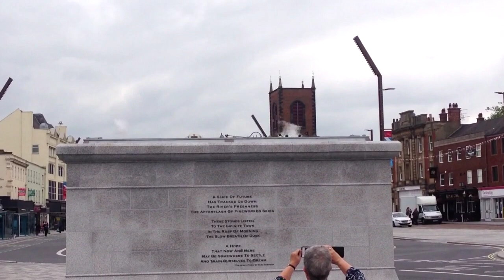Stockton Flyer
The Stockton Flyer is located in Stockton High Street close to Stockton Town Hall. The Flyer is a very interesting mechanical sculpture that moves, makes loud noises and emits clouds of steam as it rises up from its plinth at 13.00 daily. It was designed by artists Rob Higgs and Keith Newstead.